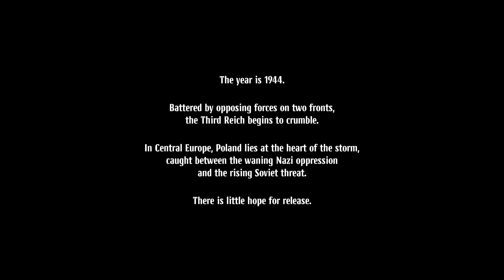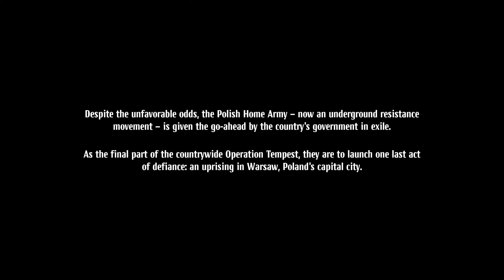Warsaw ep 1#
Hello ladies and gents and welcome to another brand new potential series here on the channel? This time we will be looking at the reenactment of Warsaw uprising which happened in
August 1944 and lasted till October.

Now the game is similar to Darkest dungeon but I do like the historical setting and based on your feedback I will see if we would to try and play some more of this game on the channel :P